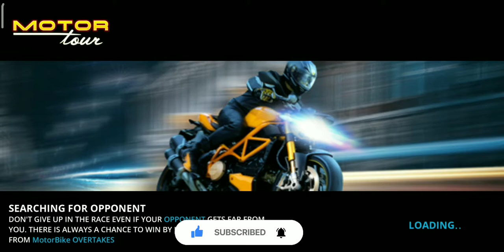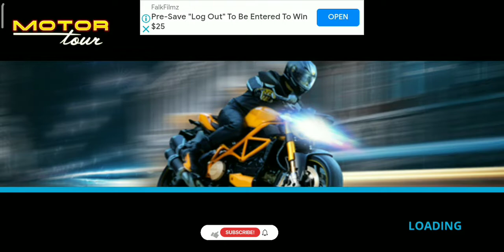World Super Bike Race 😮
World Super Bike Race 😮 best gameplay hope you enjoy the video.

Your Quaries:-
potez gaming
bike
bike race
race
world race
races
racing